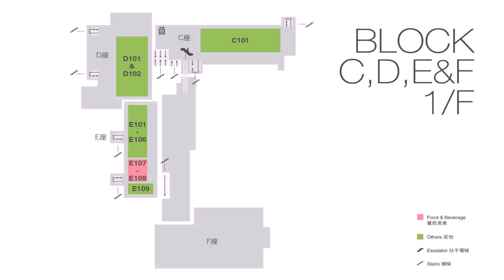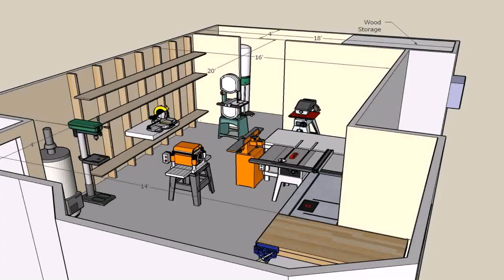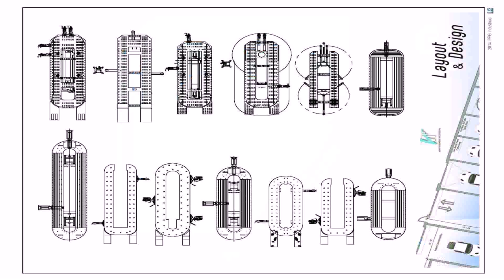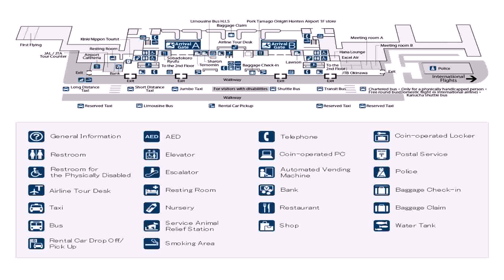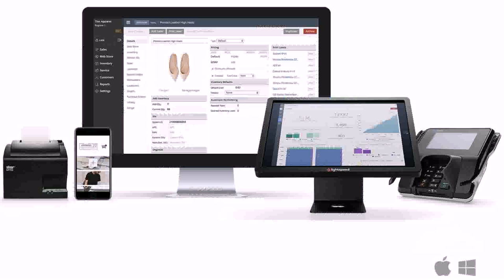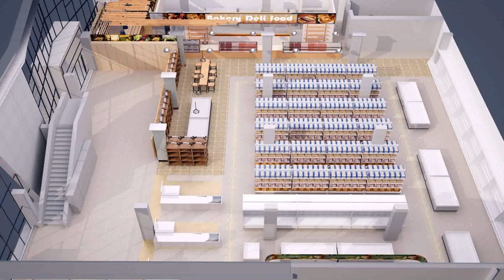Floor Plan Of Convenience Shop